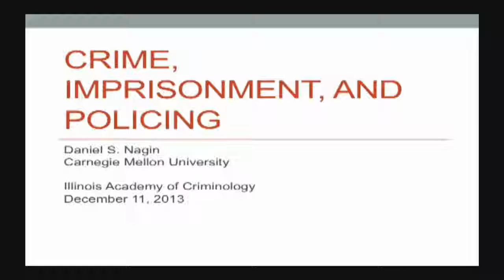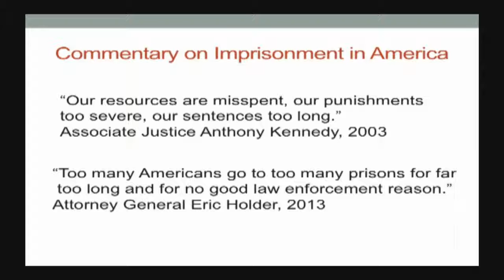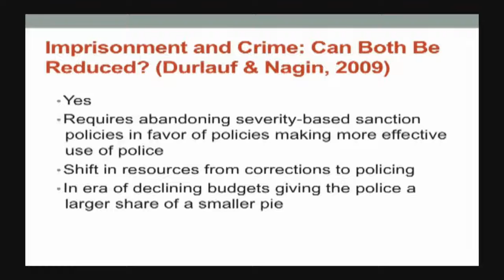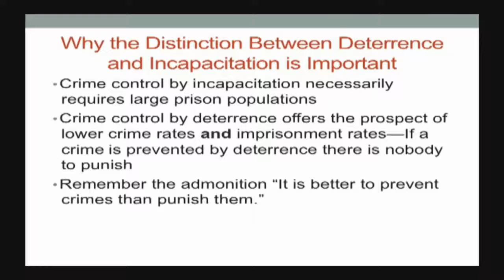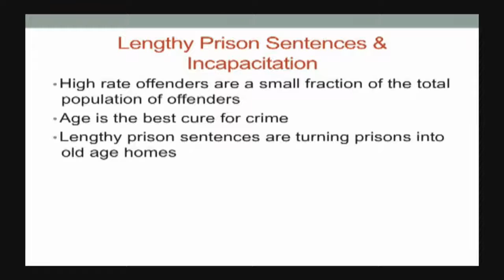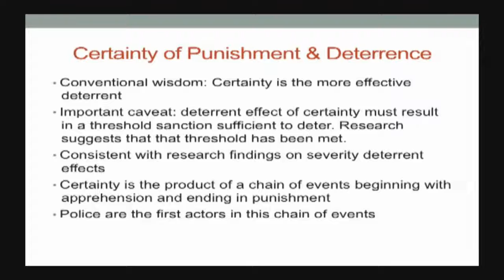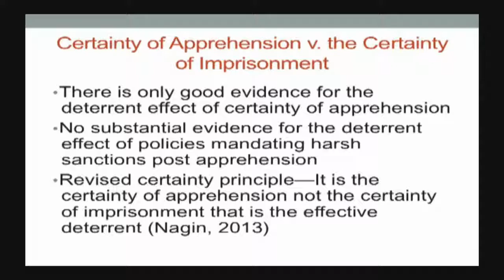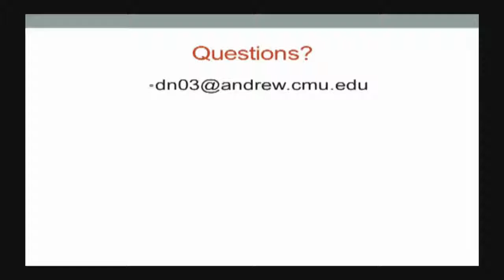Professor Daniel Nagin's Speech to the Illinois Academy of Criminology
CRIME, IMPRISONMENT AND POLICING